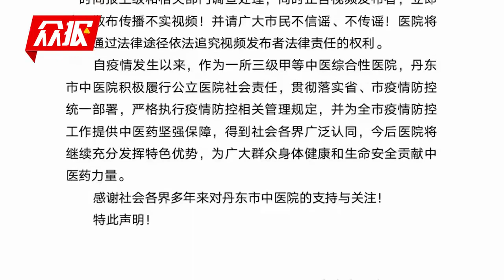辽宁丹东一脑梗患者送医不抢救先做核酸？医院回应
近日，辽宁丹东。一段“脑梗患者发病送医，医院不认社区核酸证明延误救治”的视频在网络热传。视频中一男子躺在担架上不停抽动，旁边一男子称患者是120拉来的，送到医院医院却不认社区核酸报告，需要重新做核酸后才能收治入院，随后的视频画面显示的确当场做了核酸。